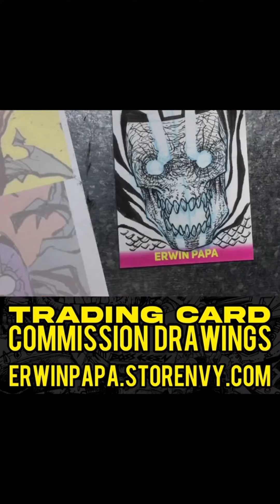Scourge from Savage Dragon!